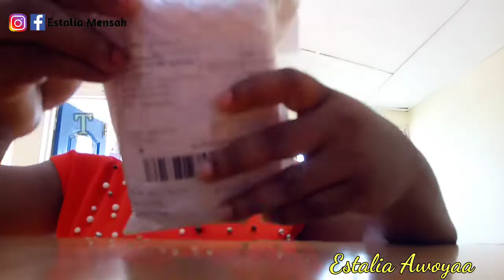Unexpected Parcel Received Guess what || Estalia Awoyaa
Hey thanks for stopping by today vlog just had Unexpected Parcel Received Guess what || Estalia Awoyaa hope you enjoy watching.

And if you are a returning subscriber I appreciate your continue support God bless